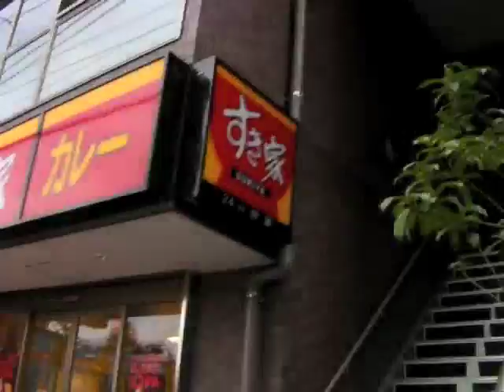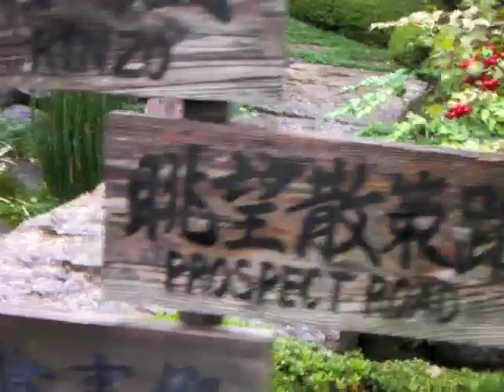#25 Ankunft beim Zen-Garten Seminar in Atami, Japan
Japan KW46'08 Dieses Wochenende fahre ich nach Atami da nächste Woche dort ein Seminar über japanische Gärten stattfindet, an dem ich teilnehmen werde.